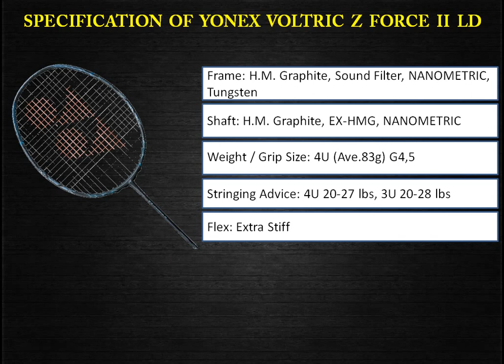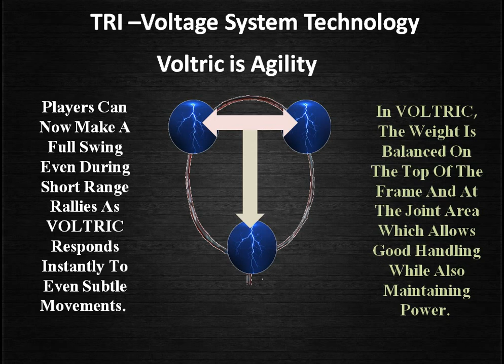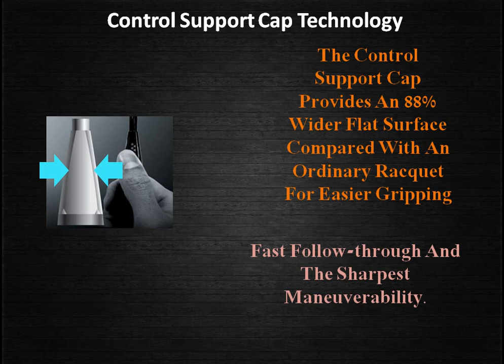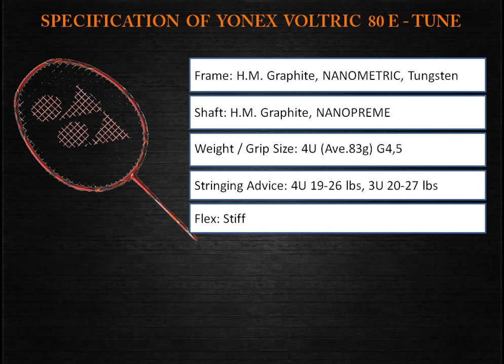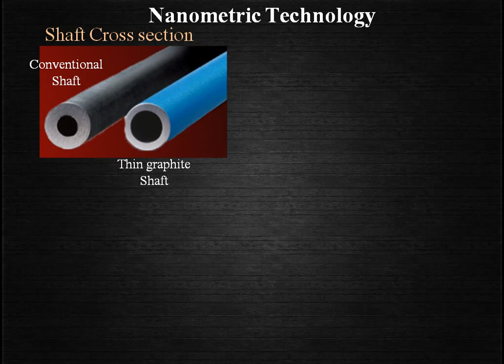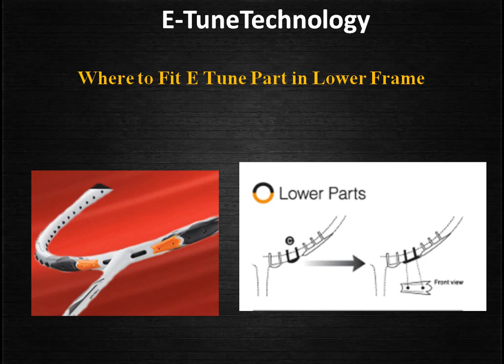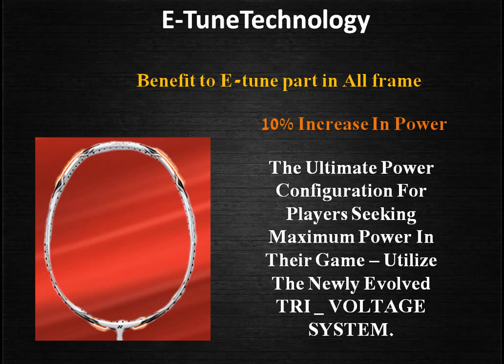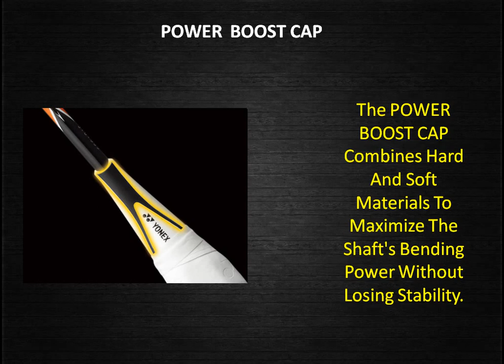BEST 5 YONEX VOLTRIC SERIES RACKETS IN 2016 FOR PROFESSIONAL PLAYERS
BEST 5 YONEX BADMINTON RACKETS IN 2016 FOR PROFESSIONAL PLAYERS,BEST 5 YONEX BADMINTON RACKETS IN 2016 FOR PROFESSIONAL PLAYERS